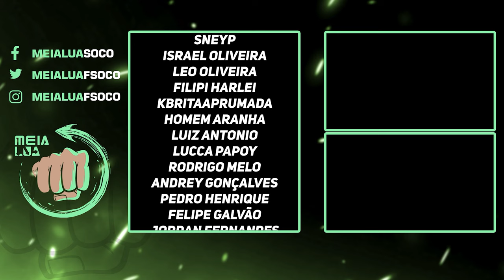MORTAL KOMBAT 1! COMO FAZER TODOS OS BRUTALITIES DO LIU KANG (FATALITIES TAMBÉM)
Nosso PC Gamer:
VGA: NVIDIA GeForce RTX 3070ti
Proc: Intel Core i5 10600k 4.1Ghz
Mobo: Asus Z490M Plus
Microfone: HYPERX QuadCast
SSD: TeamGroup T-Force Delta 500gb
Fonte: Corsair TX850 W